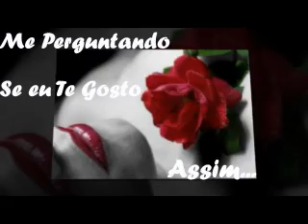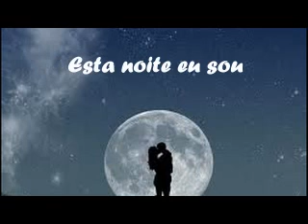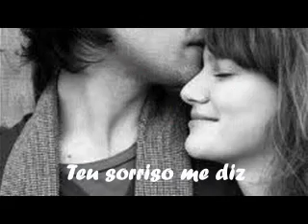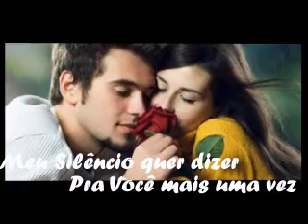Leandro & Leonardo Esta noite Foi Maravilhosa HD.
O amor não é raro. Amor correspondido que é."

-Me perguntando se eu te gosto assim
-Digo que sim toda linda desse jeito assim!!!

Essa Noite Foi Maravilhosa Leandro e Leonardo
A noite vem vindo estrelas brilhando em nes
Te vejo sorrindo e ou?o a sua voz
Digo que sim toda linda s? pra mim (Intro)
No meio da festa tentam flertar voc?
Mas voc? me abra?a dizendo que s? me v?
Parece um sonho vejo em seu olhar
Tanta paix?o tenho medo de acordar
Esta noite eu sou o homem mais feliz que o amor j? fez
Meu sil?ncio quer dizer pra voc? mais uma vez
Como eu te amo (Intro)
As luzes se apagam, a festa acabou
Sobre o banco do carro fazemos amor
Maravilhosa seu sorriso me diz mais uma noite
Em que a gente foi feliz..
Meu sil?ncio quer dizer pra voc? mais uma vez como eu te amo
Mais uma noite em que a gente foi feliz